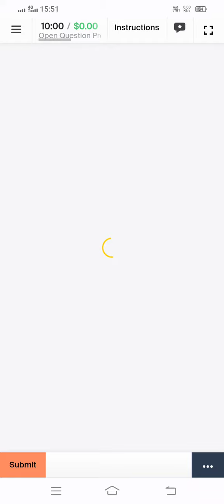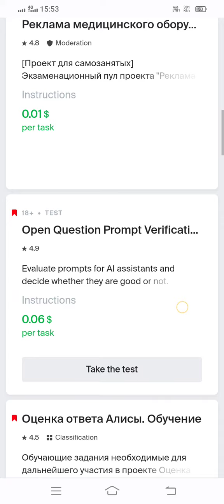Open Question Prompt Verification 0.06 Tarining 100% Pass Toloka Easy Task Earn Money